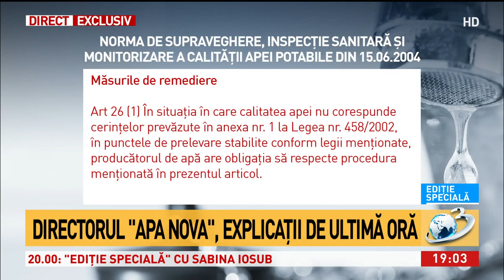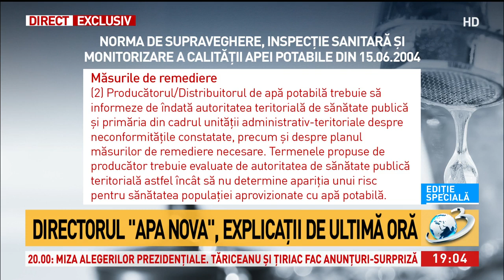Directorul Apa Nova explică de unde a început isteria cu apa de la robinetele bucureștenilor